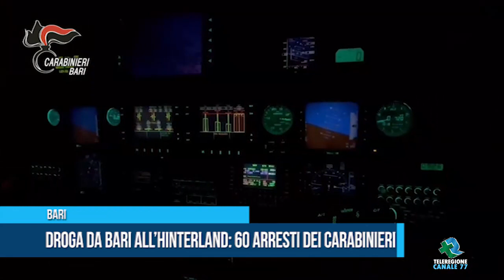BARI Droga da Bari all’hinterland 60 arresti dei carabinieri